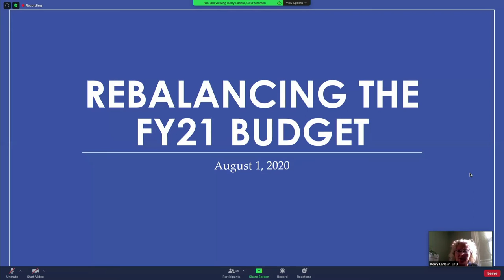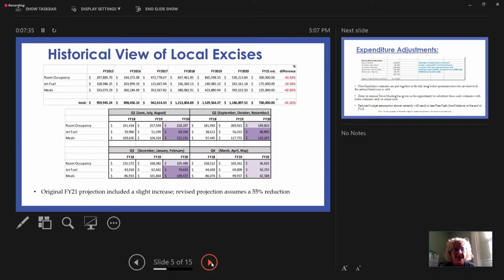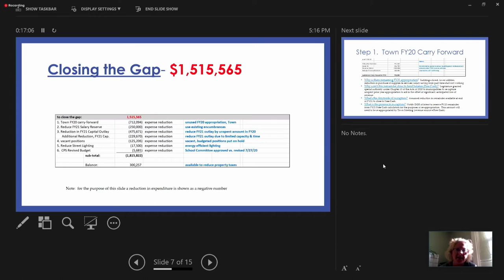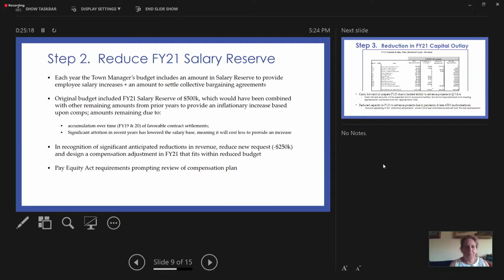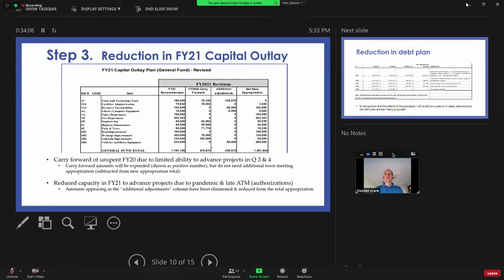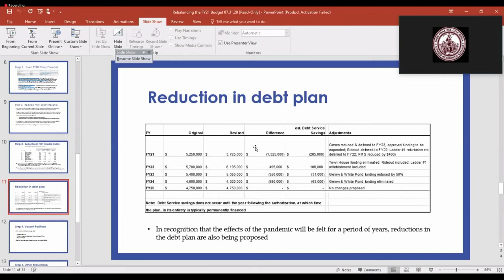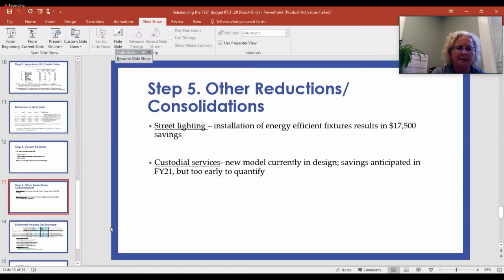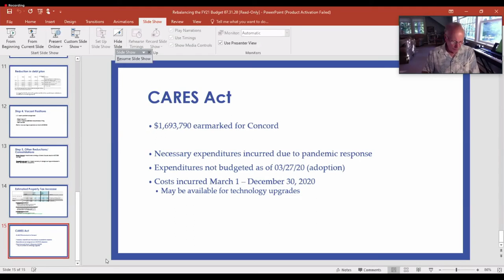Concord Select Board - August 3, 2020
Concord Select Board, August 3, 2020. Concord, MA.